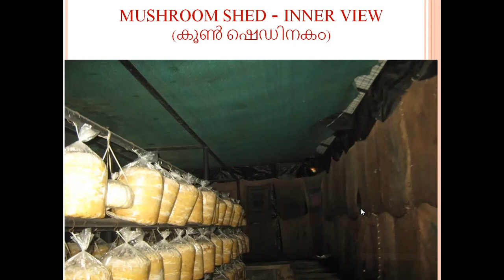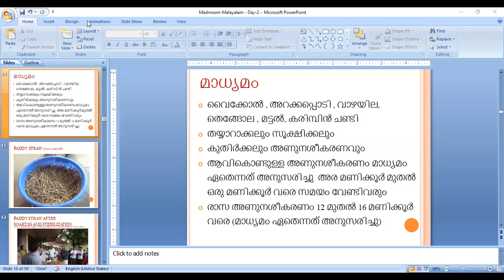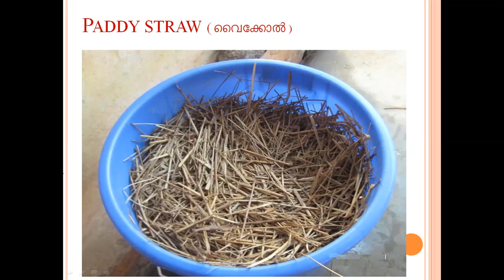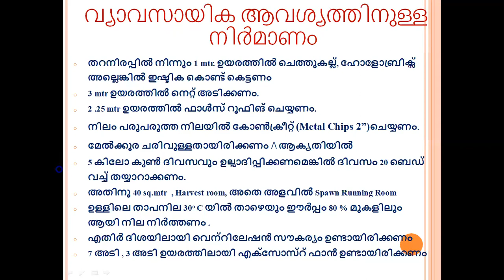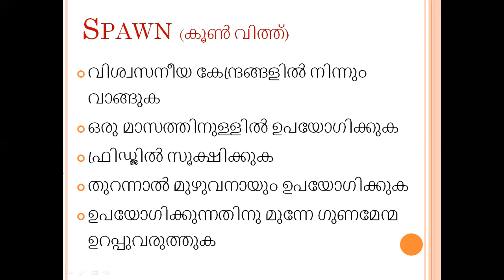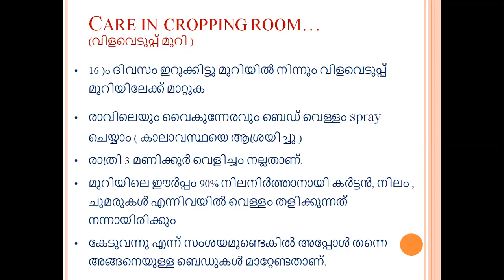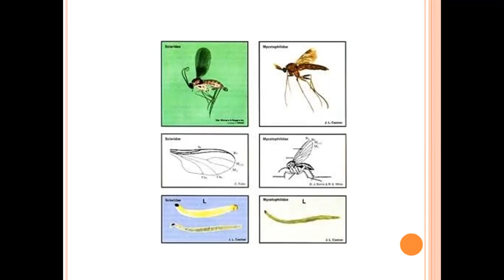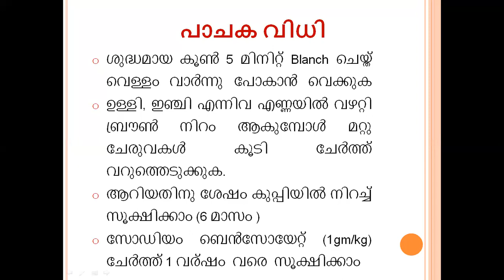കൂൺ കൃഷി പരിശീലനം ഭാഗം 3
ഓൺലൈൻ കൂൺ കൃഷി പരിശീലനം 2020 സപ്തംബർ 22
സതീഷ് കുമാർ കെ വി എൻ